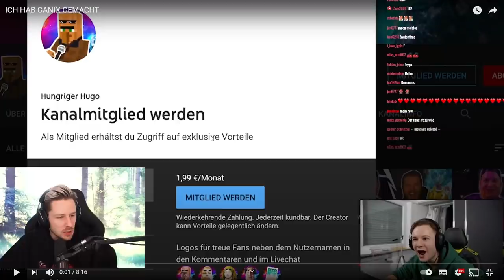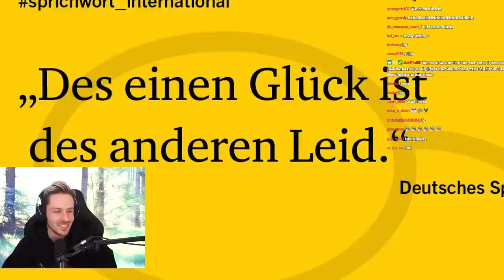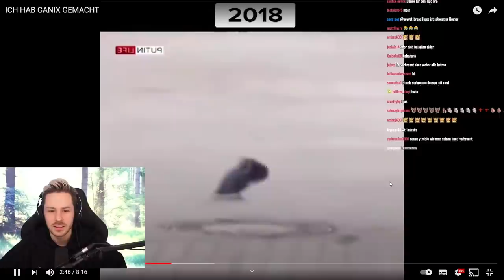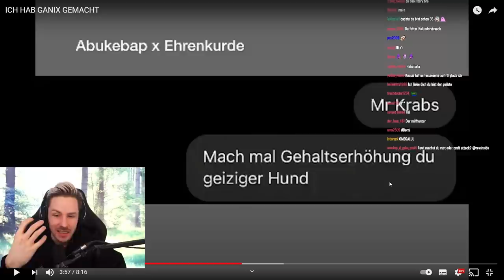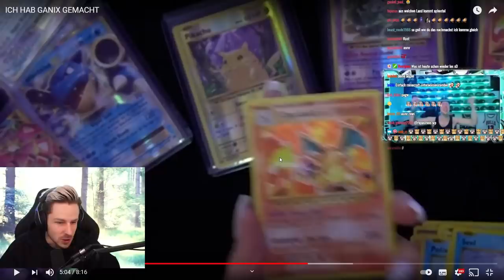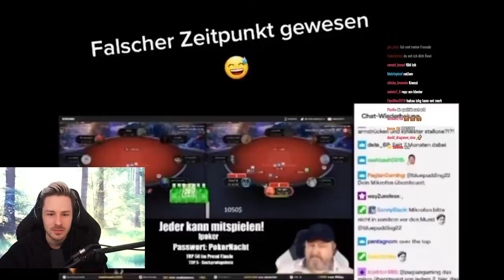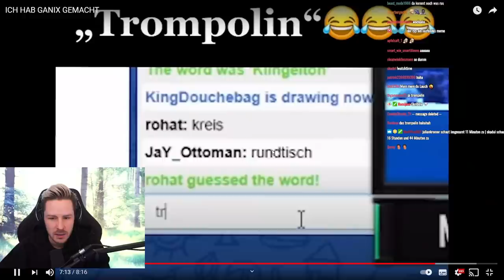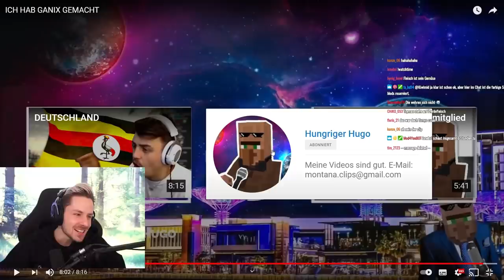Reaktion auf ICH HAB GANIX GEMACHT